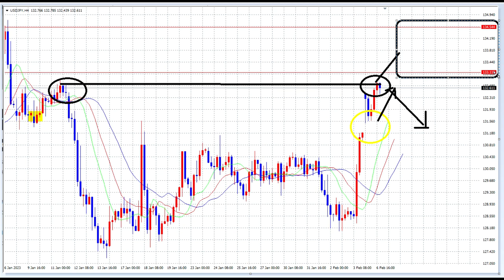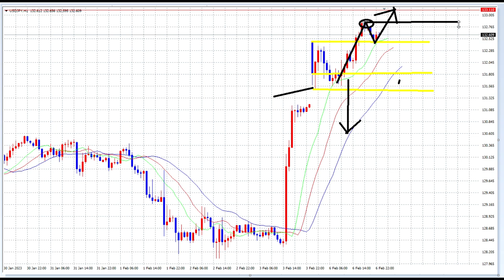【FX】下落はおわり、横ばいから上昇へ？